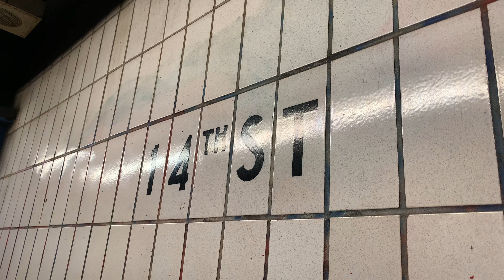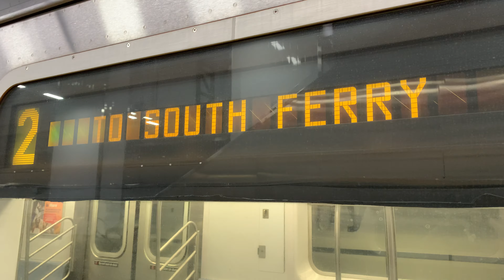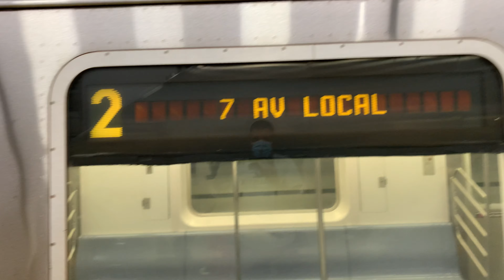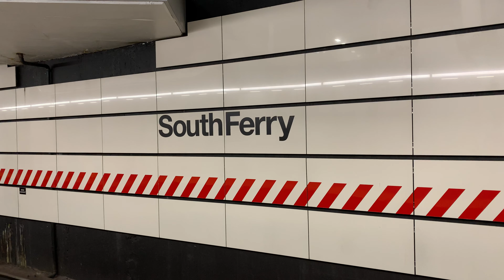South Ferry Bound 2001 Bombardier R142 6726 2 Local Train From 14th St To South Ferry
Taken At Saturday June 12 2021, Time: 1:53 PM.

14th St (Transfer Is Available To The 1, F & L Trains & M14 Select Bus Service, Connection Is Available To The PATH Train) - 0:00

Christopher St-Sheridan Square - 1:37

Houston St - 3:04

Canal St - 4:34

Franklin St - 5:49

Chambers St (Transfer Is Available To The 1 Train) ♿️ - 7:06

World Trade Center-Cortlandt St (Connection Is Available To The PATH Train) ♿️ - 9:06

Rector St - 10:30

South Ferry (Transfer Is Available To The R Train, M15 Select Bus Service & Staten Island Ferry) (Last Stop) ♿️ - 13:30